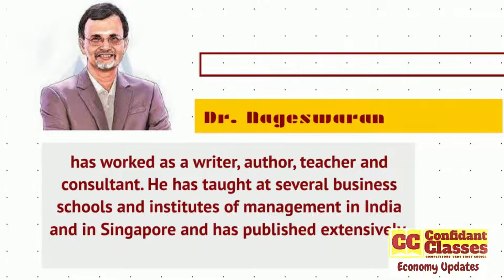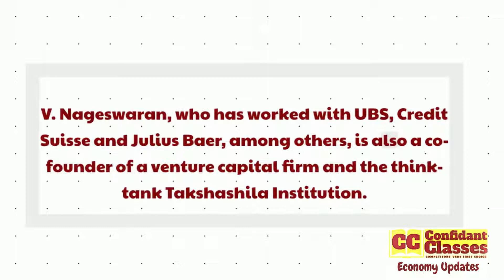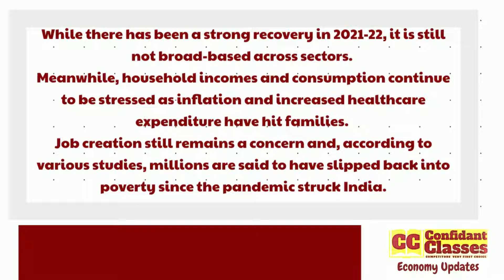New Chief Economic Advisor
Dr V Anantha Nageswaran was appointed as the Chief Economic Advisor by the government. Nageswaran succeeds K V Subramanian, who demitted office of CEA in December 2021 after the completion of his three-year term.